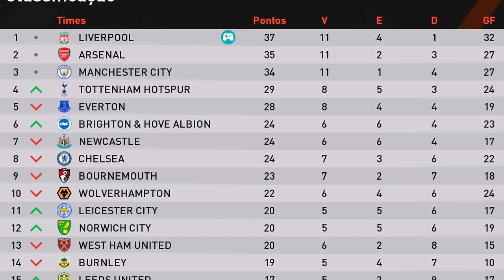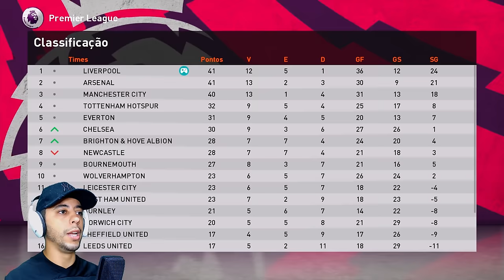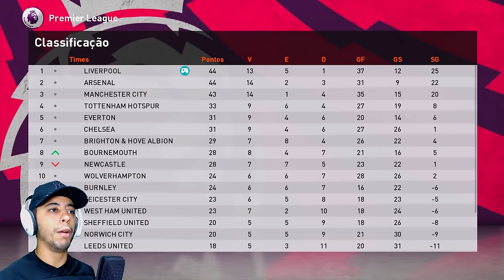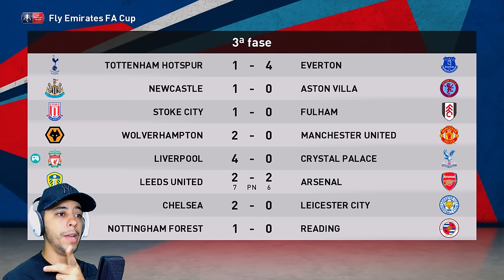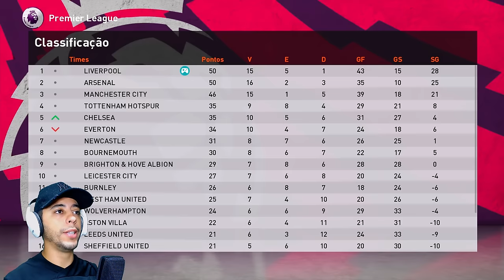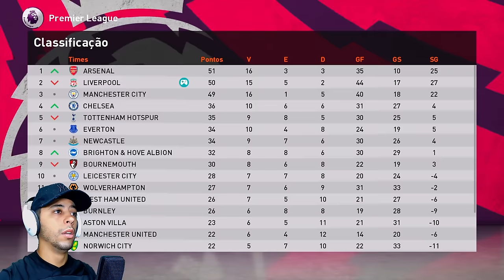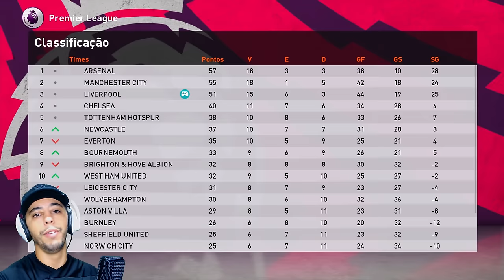O GOLEIRO TAVA ADIANTADO, ARRISQUEI O CHUTE E MAIS UM PUSKÁS PRA CARREIRA!!! - Rumo ao Estrelato #71